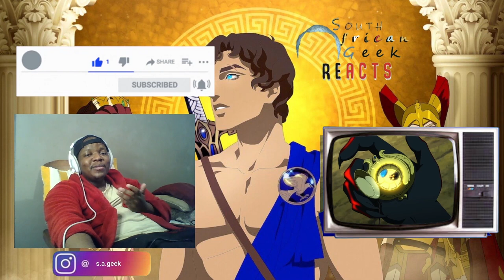Blood Of Zeus 1x4 Season 1 Episode 4 "A Monster Is Born" REACTION & COMMENTARY